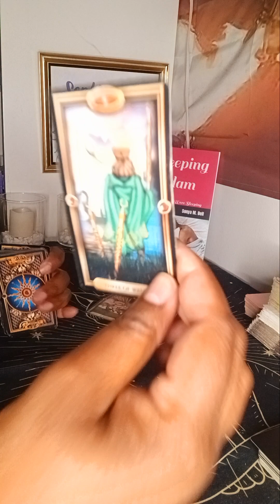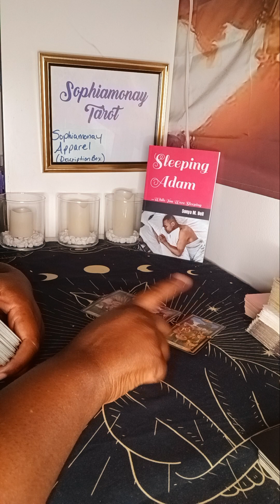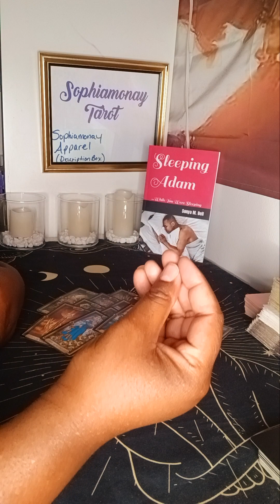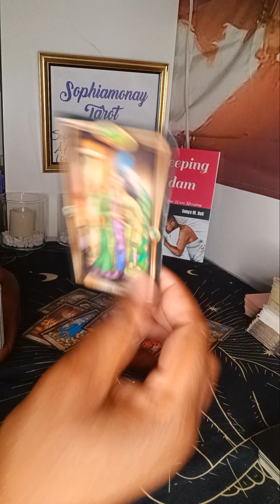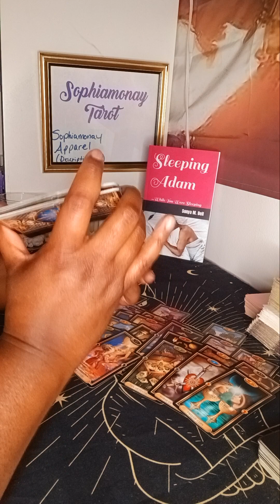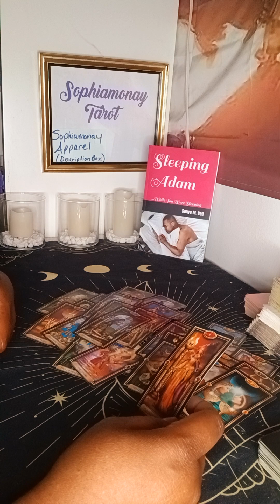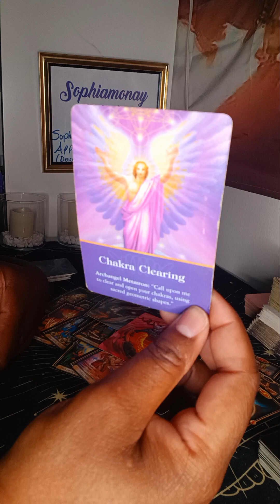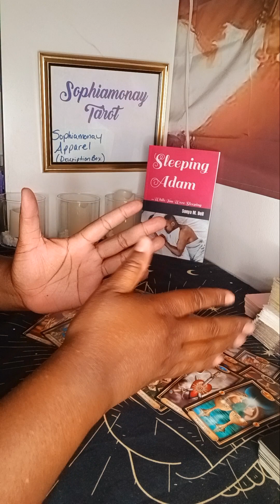AQUA| TAKING OUT THE TRASH🥳 YOUR LIFE MAKES A 180! WOW!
~🕯️SOPHIAMONAY TAROT🕯️~